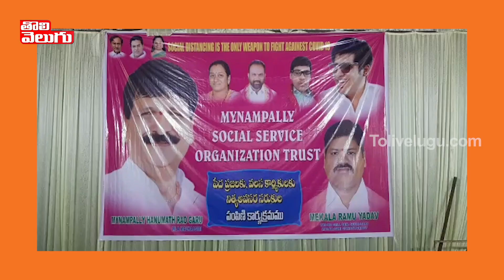పేదలకు సరుకులు పంపిణి చేసిన మల్కాజిగిరి ఎమ్మెల్యే | Free Ration Supply To Poor People| Tolivelugu TV